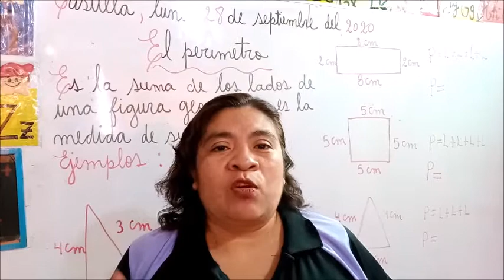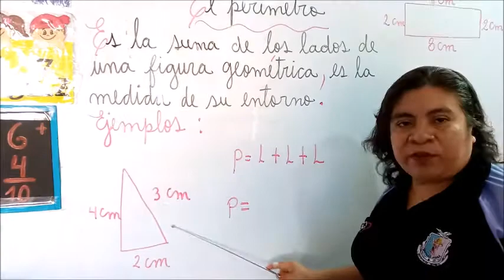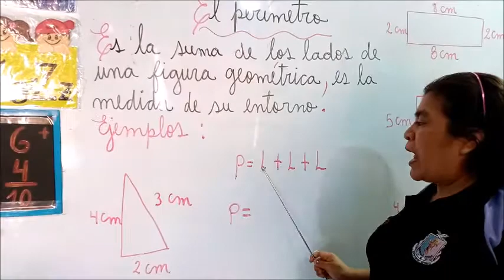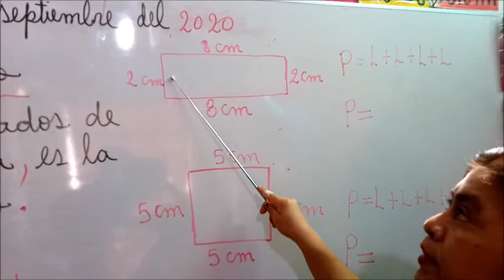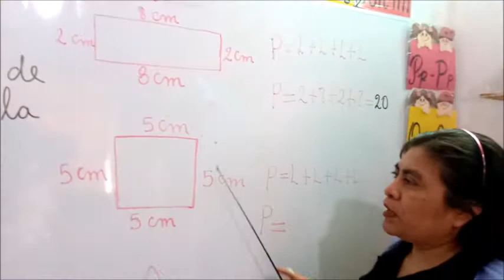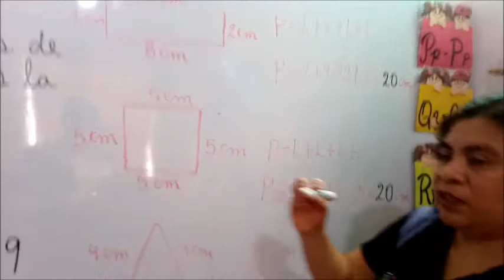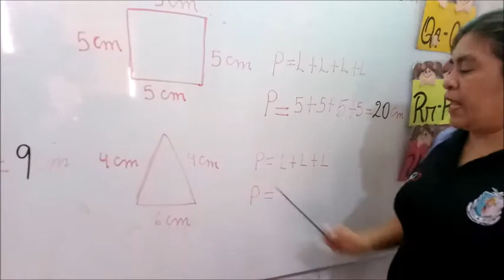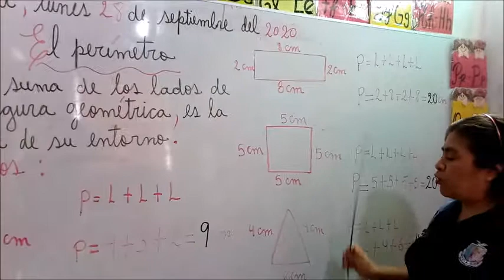Perímetro de figuras planas / Matemática / 1° "A" y "B" Primaria (Profesora Elisa Ruiz Galán)